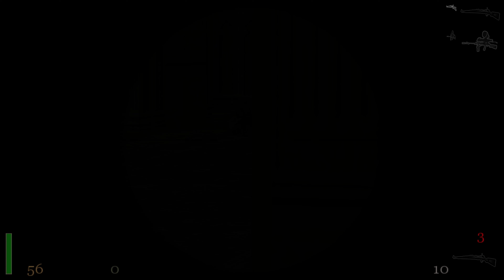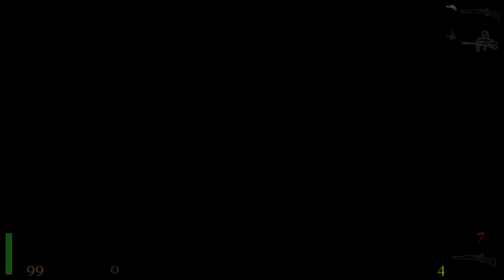RTCW Bölüm 7 (Return to Castle Wolfenstein)